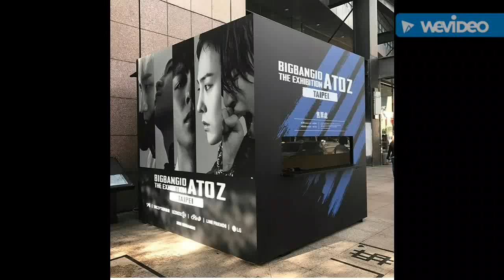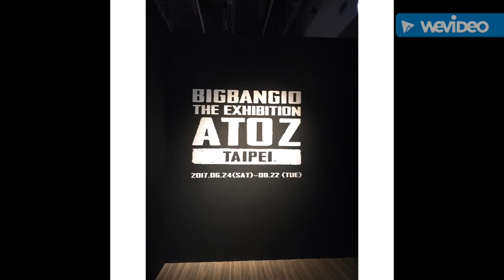BIGBANG 10 THE EXHIBITION A TO Z IN TAIPEI 170728 😘💞💋😍